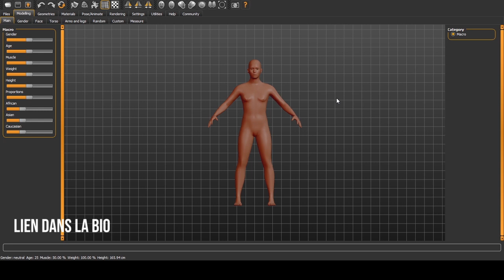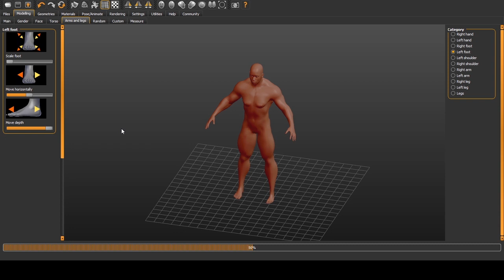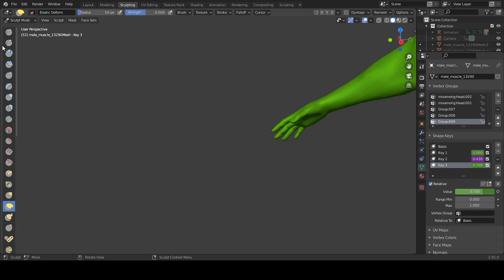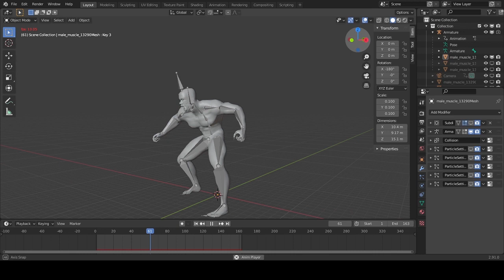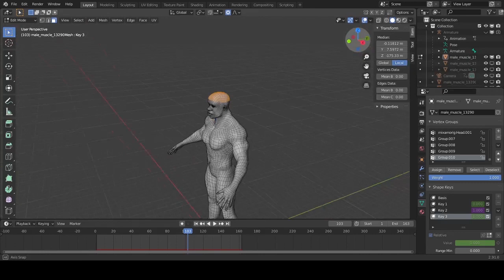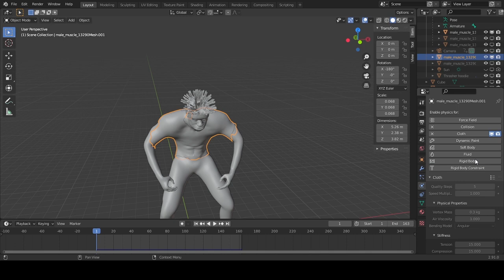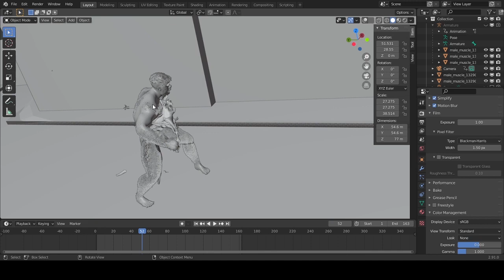FALLAIT PAS M'ENERVER !!!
Petit tuto pour expliquer comment j'ai fait l'effet de transformation d'Hulk :)